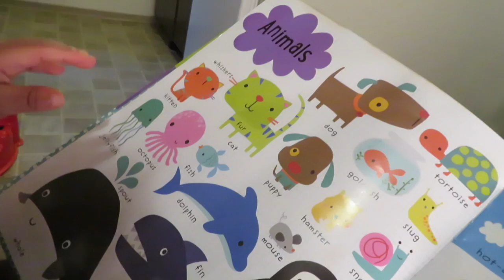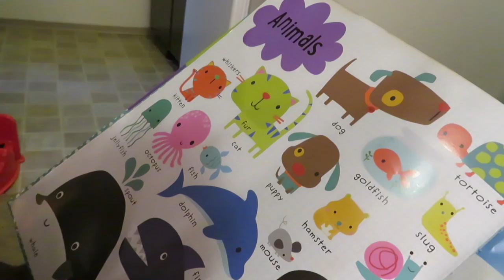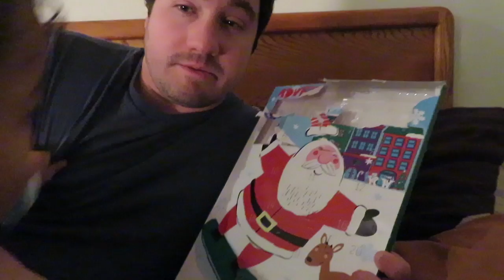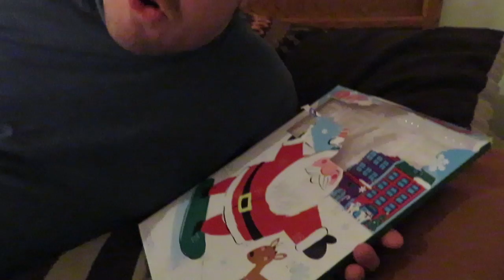WASHING BRAIDS AND CHRISTMAS STORIES.(vlogmas)